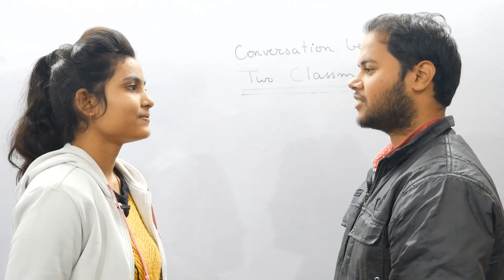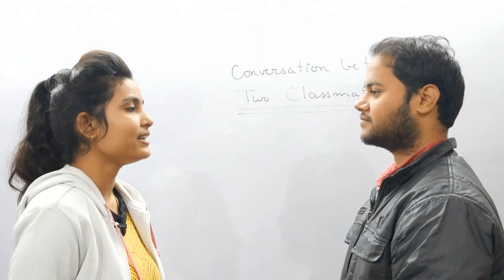CONVERSATION between Two CLASSMATES about FAMILY/ neo classes, Gorakhpur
Dear Friends / Students, Must Watch & Learn  how  to do CONVERSATION , Practise it to Improve YOUR ENGLISH Language. neo Classes, HariOm Nagar,Gorakhpur.